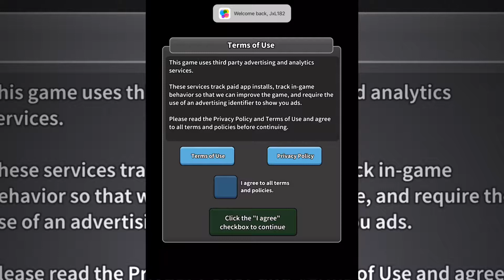Tap Tap Dig - Gameplay (ios, ipad) (ENG RUS)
Tap Tap Dig - Idle Clicker